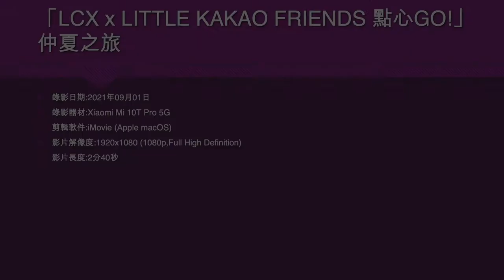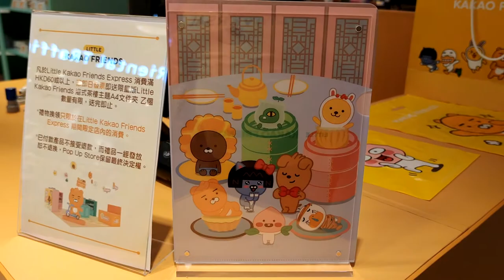「LCX x LITTLE KAKAO FRIENDS 點心GO!」仲夏之旅 (1) - 2021年09月01日